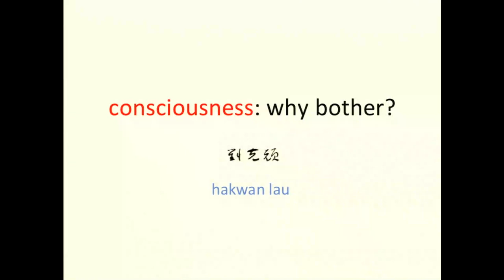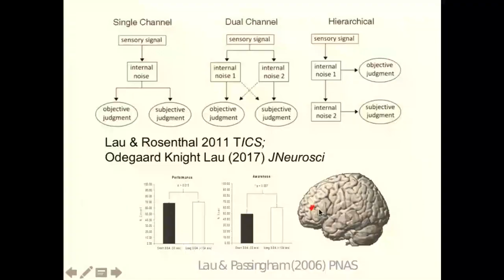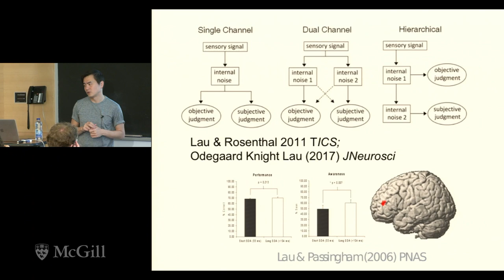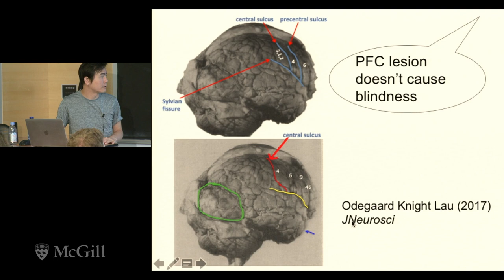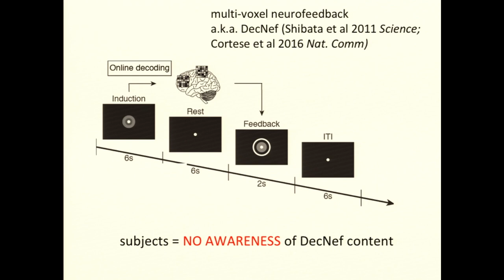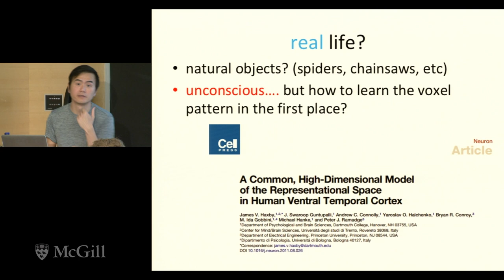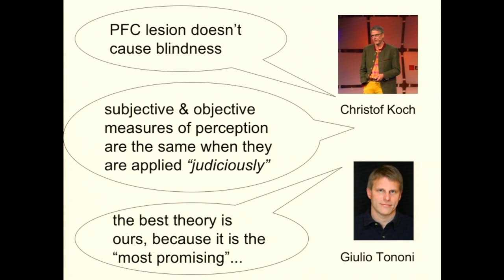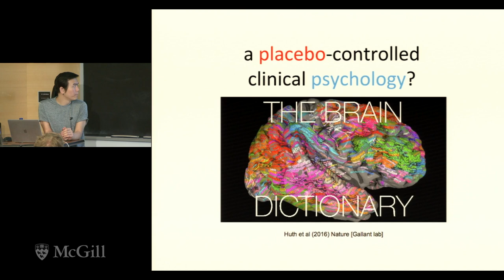Consciousness (Hakwan Lau), 2018 FPR-McGill Social & Cultural Neuroscience Workshop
"The Science and Pseudoscience of Consciousness," Hakwan Lao, D.Phil, Professor, Department of Psychology, UCLA

The FPR-McGill workshop, which took place on 13–17 Aug 2018,  provided an overview of core topics and recent developments in social and cultural neuroscience research in order to promote cross-disciplinary collaboration in global mental health.